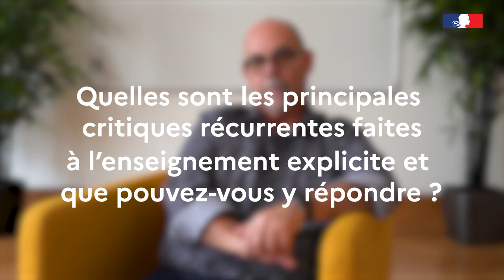Un Jour, Un Chercheur - Interview de Steve Bissonnette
Qu’est-ce que l’enseignement explicite ?
Quel est l’apport des sciences cognitives au cœur des pratiques pédagogiques ?
Quelle lecture critique ?

Dans le cadre de la semaine de l’implémentation de l’enseignement explicite à l’académie de Paris, Steve Bissonnette se prête au jeu de l’interview et explique sa compréhension des enjeux pédagogiques modernes.